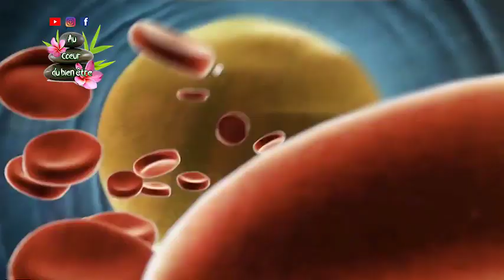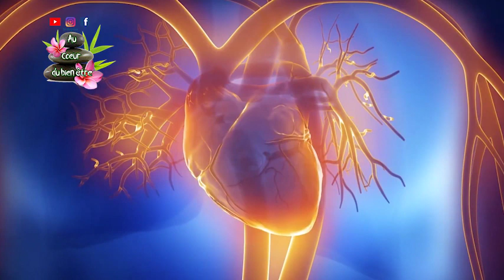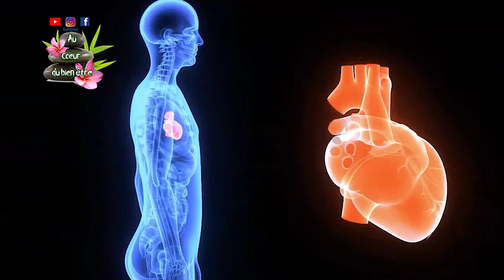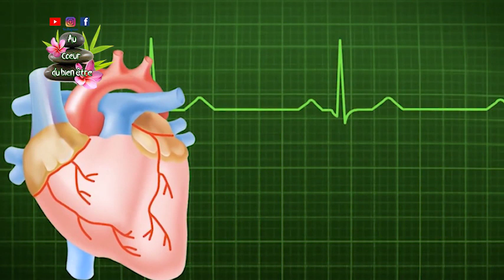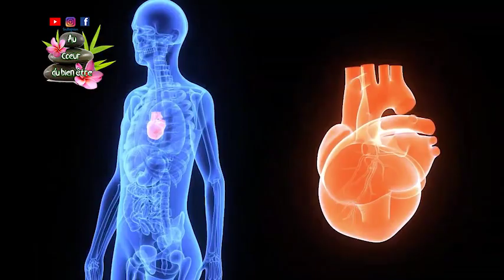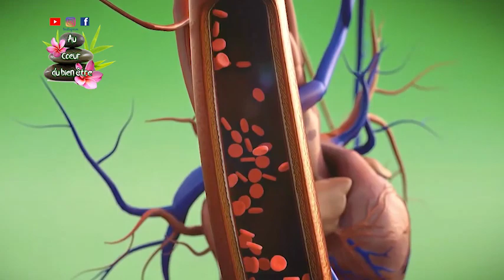10 aliments qui protègent votre cœur Adieu l'infarctus et les crises cardiaques